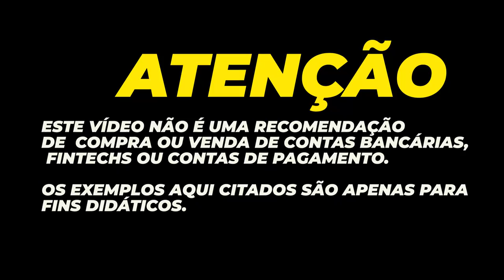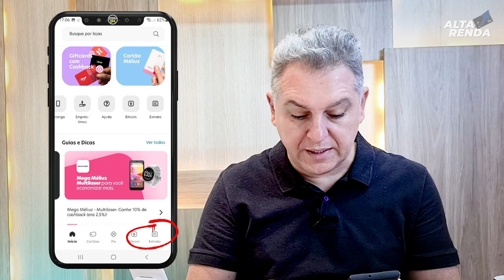💳NOVO CARTÃO MÉLIUZ O 1º DO BRASIL SEM TARJA. VEJA AQUI O NOVO CARTÃO QUE CHEGOU PRA MIM. SAIBA AQUI